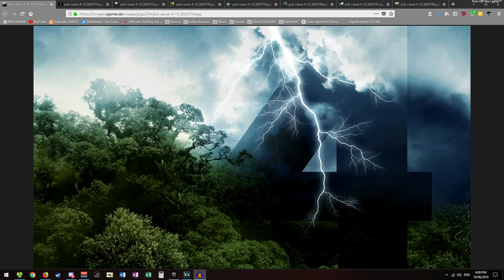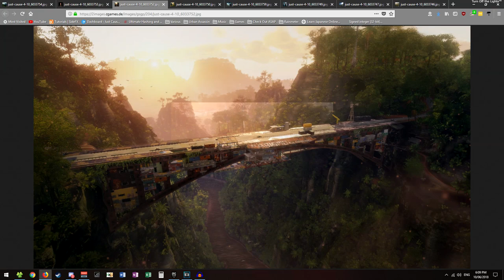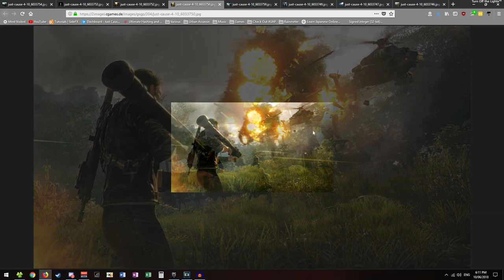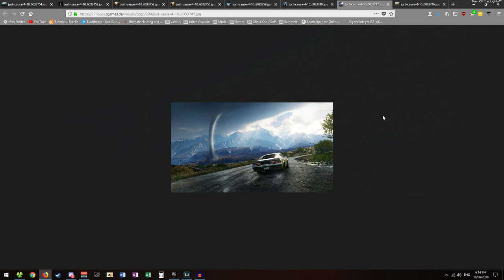Custom Weapons!? Just Cause 4 Vehicles!! MORE LEAKS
A German website leaked multiple Just Cause 4 images!
Special thanks to Jman100 & Dev_34 for getting me those high resolution images!